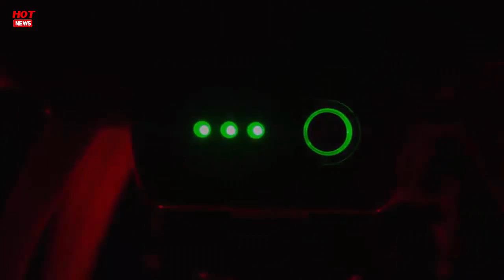Record aerial shots in Ultra HD with this Autel Robotics - Cool Tech Gadgets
Customer reviews:
I'm very happy with my choice in getting this drone. Its my first one and I had trouble deciding which brand to go with. In the end, I picked the Autel because it seemed almost identical to the DJI Phantom except this one came with a nice case, what seems like a better controller, and its orange. It looks awesome. Its been really easy to fly so far, and the shots i get are great. I'm excited to finally be a part of the drone movement haha.

Cool Tech Gadgets - 5 cool tech gadgets you must have in 2017, #07.

3 awesome tech gadgets under $50.

cool tech under $30  - october.

5 cool gadgets under $10.
top 10 cool tech gifts and gadgets to buy on amazon under $100. 3 cool gadgets under $20. reach out to jonathan morrison  unbox therapy  and austin evans and tell them you want to see a collab for these cool gadget episodes!

 we've got some cool gadgets below! 7 cool gadgets for students.

7 cool tech gadgets that you should know about in 2017. 10 cool gadgets you must check out - new tech 2017.

links to all the cool gadgets shown in this video..
 navy is a cool car gadget and ojo is a awesome electric scooter.

10 cool gadgets that you should know about.

 these are still som really cool gadgets  that won’t break the bank.
 most of the new tech gadgets are smart and work with a touch of your smartphone  even the new android phones like the new google pixel 2 xl or the new iphone 8 and iphone x...

 in this video i show the top 5 cool gadgets on amazon  yes these tech gadgets and smart gadgets are available today for you to buy!

5 cool tech gadgets you must have in 2017  #07.
more awesome tech gadgets!

cool tech under $25!

welcome to a new episode of this series  today we count down our picks for the top 7 cool gadgets you can buy online..
list of 10 cool tech gifts and gadgets to buy on amazon under 100 dollars..
cool tech under $50 - june 2015.

Cool Tech Gadgets cool products car gadgets electric scooter buy on amazon amazon products core techcore cellphones gadgets you must have 5 cool tech gadgets don't know about best tech under $50 top tech under $50 amazing inventions you must see you won’t believe exist inventions you must have things that actually exist new technology future tech future technology evo shock drought